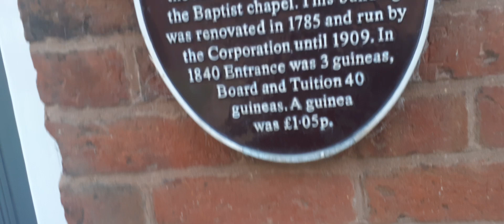29 September 2023